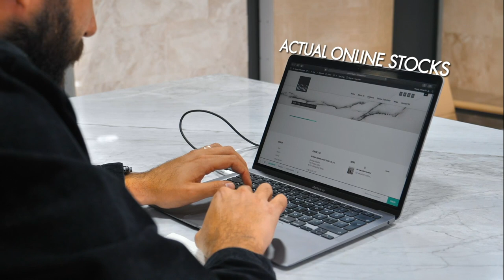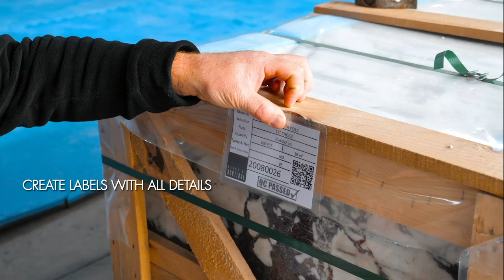Studio Boutique ; Welcome to The New Era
A pioneer innovation from Butikmar ; Studio Boutique. A professional Marble Dry Lay Studio.

-No more surprises,
-No more wasting time during installation,
-No more quality problems,
-No more selection problems,
-No more stress.

-Save time,
-Save money,
-Save labour.

-More succesful installation,
-More satisfied clients,
-Better results on projects.

Make your order dry-layed, make your order Boutique !

Studio Boutique opens a new era in marble industry. Which allows you to see all pieces in your orders in high resolution, see all our stocks online and place your order by choosing all your boxes with HD photos.